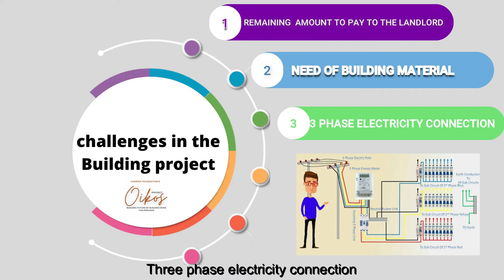cherish foundation Building permission approved and land registration video.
CHERISH Home is an Orphanage dedicated to provide a Stable ,Loving Family Atmosphere to the children who lost their parents.